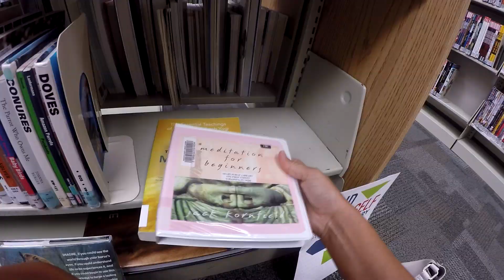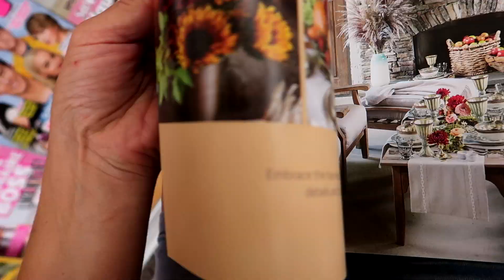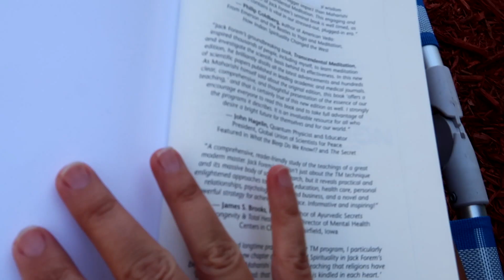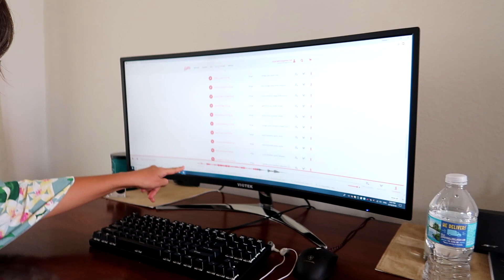MÓJ MĄŻ WYMIĘKA!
Musically: li_vciak
Ask: livv_olivia1
Adam/grafik/miniaturki:
BRANSOLETKI W SPRZEDAŻY!
1 bransoletka z wliczoną wysyłką : 11zł
2 cena 16zł
3 cena 20zł
Max 3 sztuki na jedną wysyłkę.
Płatność przelewem
Alior Bank
Aleksandra Witkowska
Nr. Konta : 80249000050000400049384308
!!W TYTULE PRZELEWU PROSZę PODAĆ!!! :
Imię Nazwisko
Oraz adres do wysyłki :)
Nasz adres!
Eliza A.
USA
MUZYKA:
Concordia Recordings
Electronic Orchestral
Aeon And On
Happy Western
Inspirational And Uplifting
The first Law Of Motion
Thieves Adventures
Transcendence 2